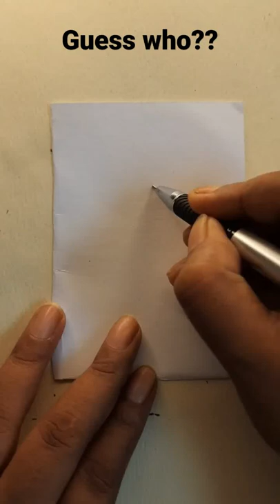Ball pen Art 30days challenge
Hello Everyone,
 1. Maximum right guess
3.
4.followus on social media, @jeetashi_living_art Instagram
@jeetashilivingarts Facebook
say hi there 👋

and finally stay forever with us 🤝
Soon we will be announcing Give aways to win 😍😍

love you...keep guessing keep winning